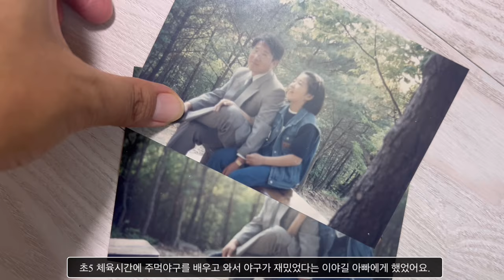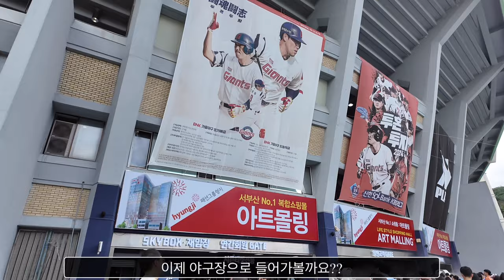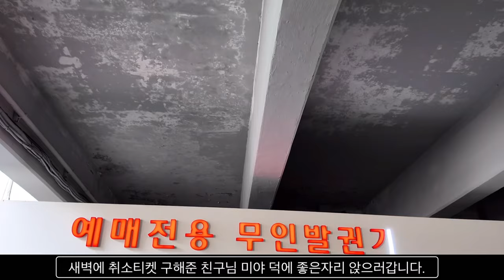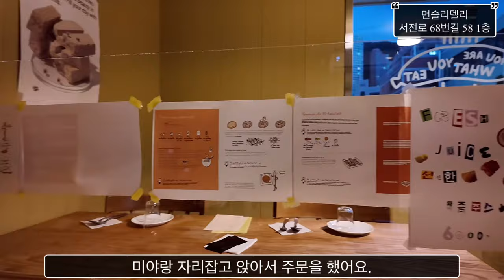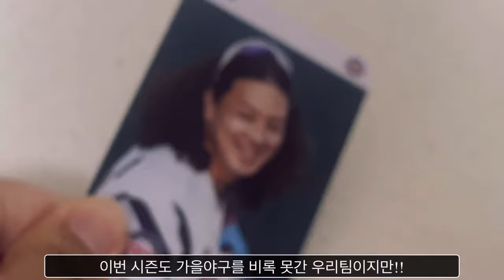덕질 한 나래 ㅣ 야구장 브이로그 ㅣ 선수초대석 중앙탁자석 뷰 비교해보기 ㅣ 원중언니 성덕된 이야기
부산에서 태어나 아빠 때문에 모태롯빠 가 된 이야기

친한 사장님 덕분에 성덕 이 된 이야기

오랜 내 친구 들과 완전체로 사직야구장 간 이야기

티켓팅의 달인 미야가 잡아준 중앙탁자석 뷰 최고